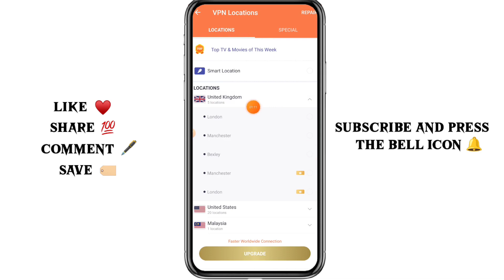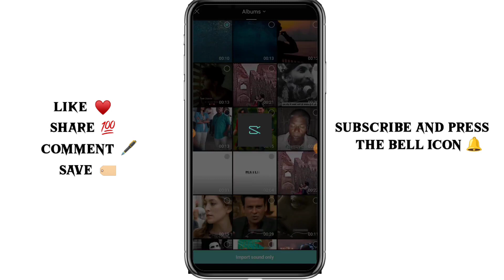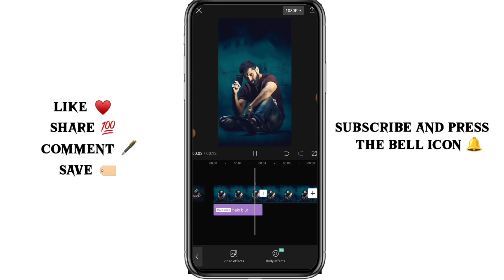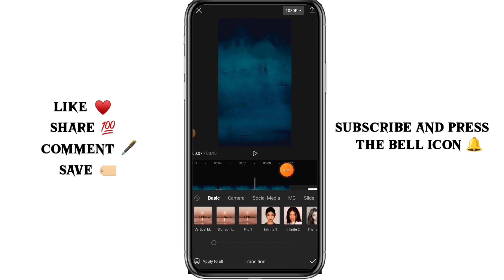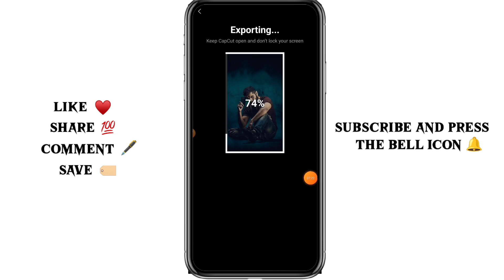Capcut video editing. New trending video editing in capcut . Capcut me video editing kaise karen.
New trending video editing in capcut .
Capcut me video editing kaise karen.

Yᴏᴜʀ Qᴜɪʀᴇs :

cup cut editing new trend
capcut video editing new trending
tik tok par smile video kaise banaye
cap cut par smile video kaise banaye
capcut template
face smile capcut template
new trending face smile capcut template
capcut video editing
smiling tiktok editing
tiktok new trend
Malik Bilal
smile face capcut template
tik tok face smiling video editing
tik tok new tren face smiling video
tik tok new viral video smiling video
yo bro who got you smiling like that tiktok
capcut video editing new trend
capcut face smile template
new tiktok trending video editing
capcut video editing new trend template
soomro tech editing
tik tok new trend face smiling video
new trending video editing tutorial
trending tiktok editing
smiling tiktok editing.tiktok editing
video editing
reels editing
Capcut
capcut template
capcut template new trend
capcut template smile
capcut template smiley face
Capcut editing tutorial
Capcut trending templateDescription
capcut smile template video editing
capcut smile
template capcut smile effect | new trent
tiktok trending template capcut
tiktok trending capcut template
tiktok trending capcut template 2022
tiktok trending capcut template new
tik tok new trend template capcut
tiktok trending video
capcut template
tiktok new trending capcut
viral tiktok trend capcut template
tiktok new trend capcut template link
tiktok trending editing9
alight motion pic editing
capcut video editing
alight motion name video editing
ablack effect video editing
alight motion video editing nepali
alight motion tutorial
tiktok trending editing video
tiktok trending editing
tiktok trending editing song
tiktok trending video editing
tiktok trend editing tutorial alight
tiktok new trending video editing capcut
tiktok new trend song
tiktok new trend dance